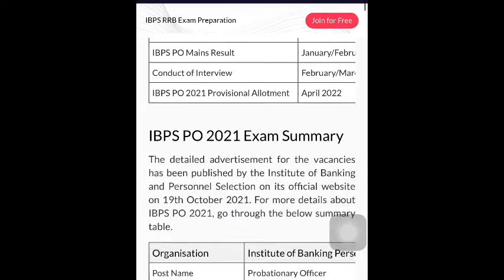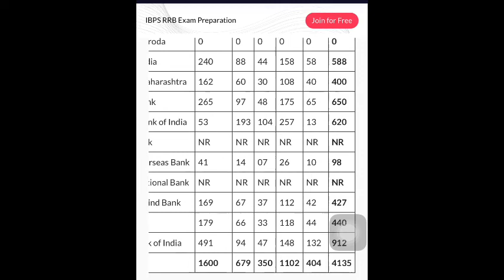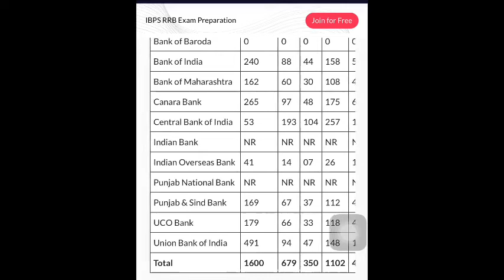IBPS PO VACANCY INCREASE 2021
Ibps po pre expected cut off and result date,ibpspo result, ibps po pre cut off,
IBPS CLERK pre किसकी Shift Easy किसकी Tough खुद से जाने ।IBPS CLERK CUT OFF 2021
Ibps vacancy increase, vacancy increase, bank vacancy increase
IBPS clerk pre result date, IBPS clerk pre safe attempts, ibps clerk pre score card, ibps clerk pre shift analysis, ibps,, ibps clerk pre, ibsp clerk result date